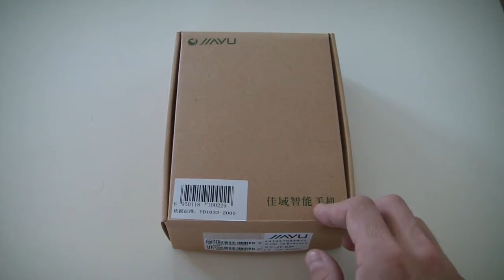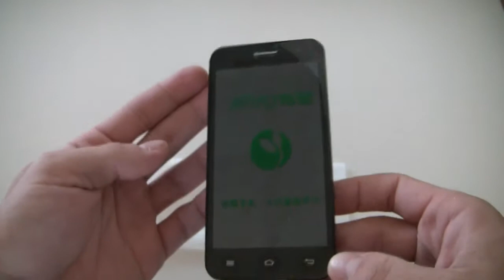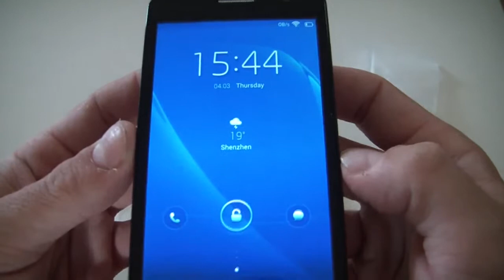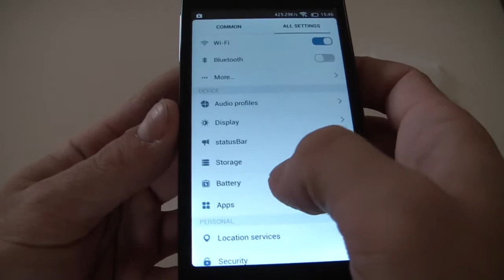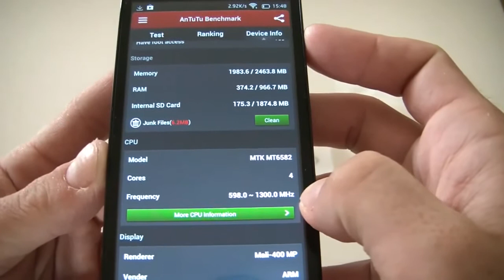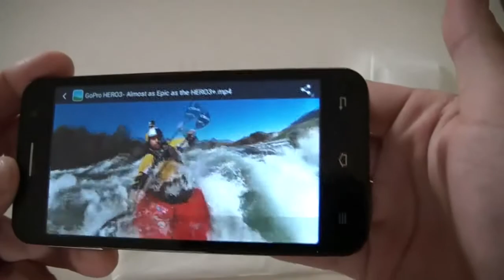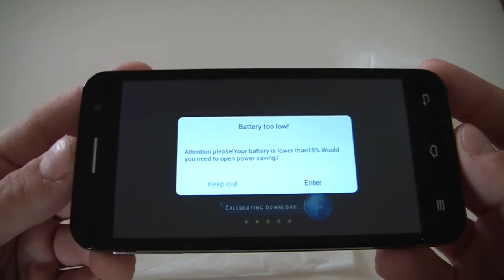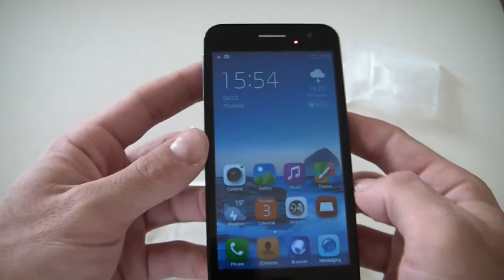Jiayu G2F Budget Smartphone: Unboxing and Review - ElectroFame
With the G2F Jiayu presents another budget smartphone with very good hardware. A quad core processor, 1GB RAM, 4GB ROM and a Gorilla Glass 2 display with a resolution of 1280x800 are the main features of the G2F. Furthermore, there is a 2 megapixel camera on the front and an 8 MP on the back for photos videos and video calling. With the brand new Android 4.2.2 lewa operating system and preinstalled PlayStore you will have access to unlimited apps, games and videos . The G2F Jiayu has much to offer in its price range and with its high quality finish combined with good components, is it a real bargain.

Avec le G2F, Jiayu nous présente un smartphone peu cher avec des composants de qualité. Un processeur quad-core, 1 Go de RAM, 4 Go de mémoire interne, et un écran Gorilla Glass 2 avec une résolution de 1280x800 sont les principales caractéristiques du Jiayu G2F. De plus, vous trouverez une caméra de 2MP à l'avant et de 8MP à l'arrière pour prendre des photos et faire des appels vidéo. Avec le tout nouveau Android 4.2.2 Lewa O.S. et le Google Playstore préinstallé, vous aurez accès à un nombre illimité d'applications, jeux, et vidéos. Le Jiayu G2F a beaucoup à offrir si l'on regarde le prix et la haute qualité de composants, c'est une véritable affaire.